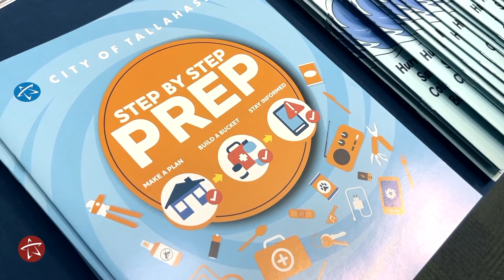Neighborhood Prep at Pineview Elementary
With the 2022 hurricane season in full swing (June 1-Nov. 30), the City of Tallahassee monitors potential storms and urges residents to prepare. Personal preparedness can enhance safety and ease the recovery process. To guide residents through planning, the City hosts free community workshops as part of its Plan for Readiness and Emergency Preparedness (PREP) program. Tallahassee police, firefighters and community partners met recently with residents of the Callen Neighborhood. They shared the importance of having a family disaster plan and how to prepare together as a neighborhood. Attendees received a PREP Toolkit and information about what supplies to have on hand. This was the first of several events planned by the City in a collaborative effort through TFD, TPD, the Neighborhood Affairs division and the Southside Action Plan team to further strengthen relationships with neighborhood residents and promote neighborhood safety.

Get your Step-by-Step PREP guide at Talgov.com/PREP.